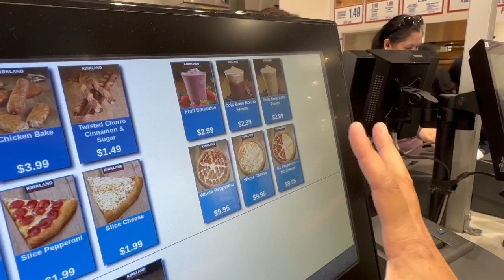กินอาหารทั้งหมดเมนูของ Costco Food Court